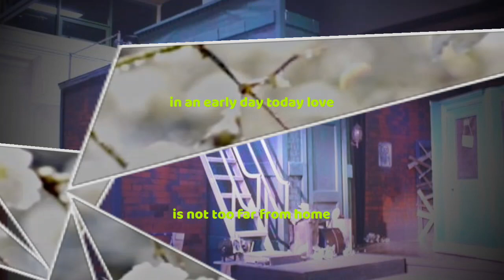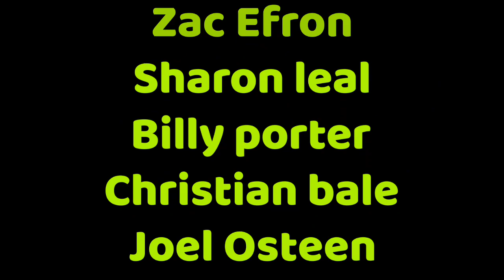little shop of horrors (2019) Kiely Williams and Teyana Taylor